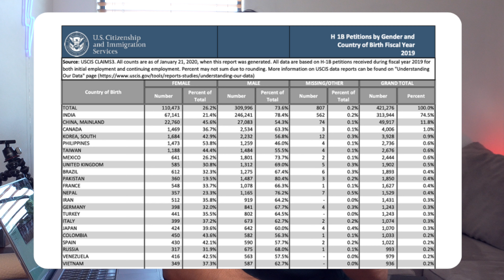H1B Visa Lottery: Can you increase your chances?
Important sign up links if you are an international student
✅Bilt Master Card Pay your rent with this card and get cash back
✅Remitly - Get $15 and better rate on first transfer from US to India

📕Books you need for GRE  -

Canon DSLR -750D/T6I
Canon G7X
GoPro Hero Action Cam
Big tripod
Small tripod